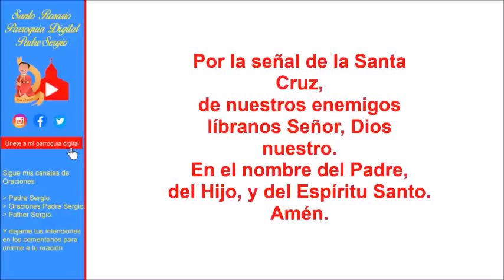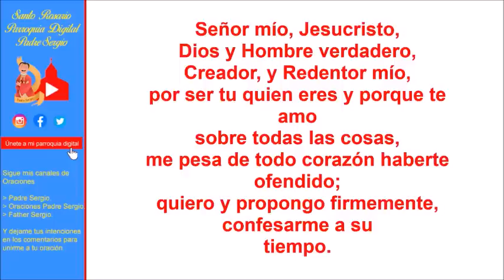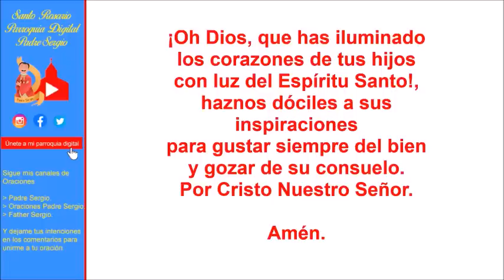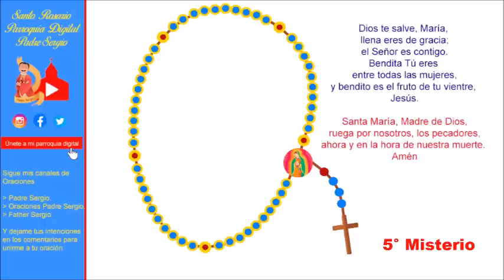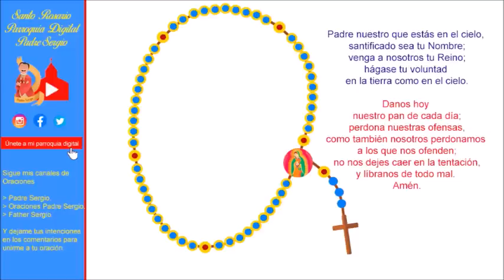Rosario de Hoy Domingo 10 de Septiembre del 2023